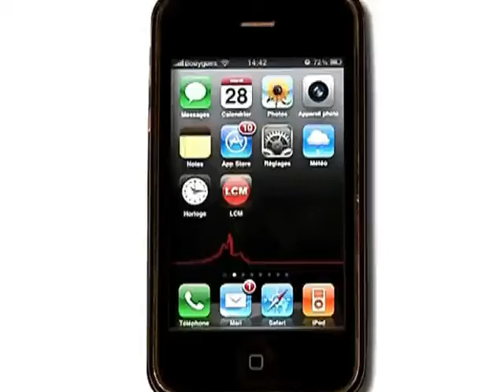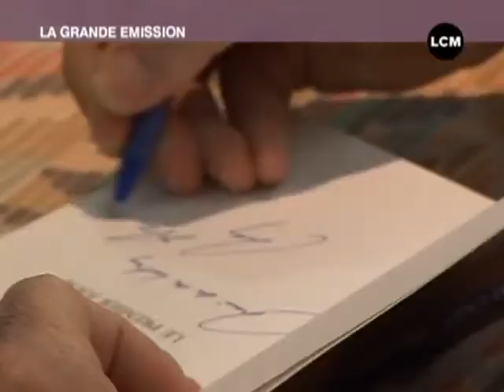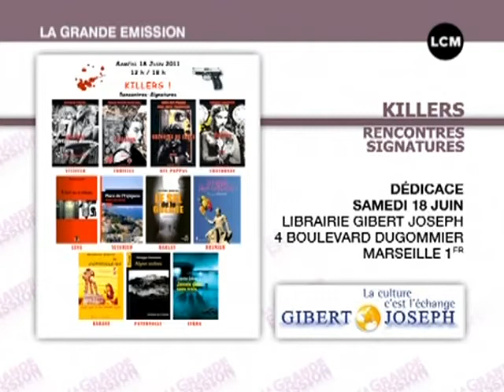Littérature: Marc Lévy de passage à Marseille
Ranny a rencontré Marc Lévy, l'auteur français le plus lu au monde, venu à Marseille présenter son nouveau roman.

Sites webs/blogs, copiez cette vidéo avec le bouton "Intégrer" !